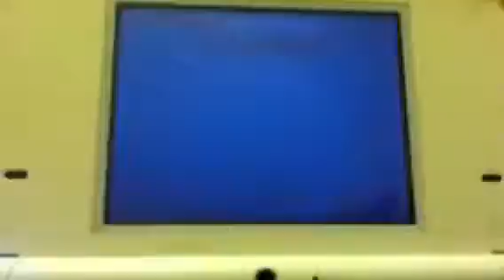Mario Party DS - Daisy again wins by doing absolutely nothing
This one is a special one. But probably one of the funniest of them. Mario was set to expert and Peach and Wario were set to easy.